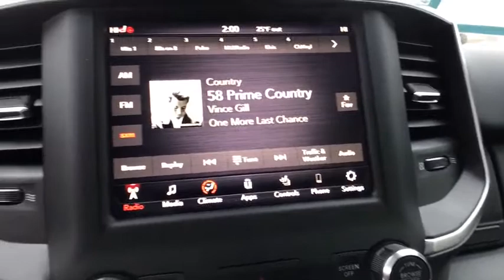2019 Ram 1500 Great Falls, Helena, Havre and Lewistown, ID KN714028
2019 Ram 1500 Big Horn/Lone Star 4x4 Crew Cab 57 - Stock#: KN714028 - VIN#: 1C6SRFFT7KN714028

: Heated Seats 4x4 Back-Up Camera SPORT APPEARANCE PACKAGE BIG HORN LEVEL 2 EQUIPMENT GROUP Tow Hitch. Big Horn/Lone Star trim Bright White Clear Coat exterior. FUEL EFFICIENT 21 MPG Hwy/15 MPG City! READ MORE! KEY FEATURES INCLUDE: Privacy Glass Keyless Entry Child Safety Locks Electronic Stability Control Brake Assist. OPTION PACKAGES: BIG HORN LEVEL 2 EQUIPMENT GROUP Rear Window Defroster Cluster 7.0 TFT Color Display Power 8-Way Driver Seat ParkSense Front/Rear Park Assist w/Stop Rear Power Sliding Window Sun Visors w/Illuminated Vanity Mirrors Heated Steering Wheel Glove Box Lamp Integrated Center Stack Radio 115V Auxiliary Rear Power Outlet Class IV Receiver Hitch Single Disc Remote CD Player Power 4-Way Driver Lumbar Adjust 2 USB Full Function/Charge Only Media Hub Heated Front Seats Power Adjustable Pedals Foam Bottle Insert (Door Trim Panel) Google Android Auto Dampened Tailgate 400W Inverter 115V Auxiliary Power Outlet For More Info Call Exterior Mirrors Courtesy Lamps Auto Dim Exterior Driver Mirror 1-Year SiriusXM Radio Service Radio: Uconnect 4 w/8.4 Display Big Horn WHEELS: 20 X 9 ALUMINUM CHROME CLAD ENGINE: 5.7L V8 HEMI MDS VVT Hemi Badge Dual Rear Exhaust w/Bright Tips GVWR: 7100 lbs 180 Amp Alternator Heavy Duty Engine Cooling Active Noise Control System Any negative equity amount will be applied toward purchase of sale vehicle. On approved credit. See dealer for details. On select vehicles excludes special clearance vehicles see store for details. Value determined by dealer minus reconditioning cost and/or excessive mileage. Any negative equity will be added toward purchase of sale vehicle. On approved Credit. Trade in vehicle must be within NADA guidelines. Price does not include title license or dealer doc fees. Price contains all applicable dealer incentives and non-limited factory rebates. You may qualify for additional rebates; see dealer for details.